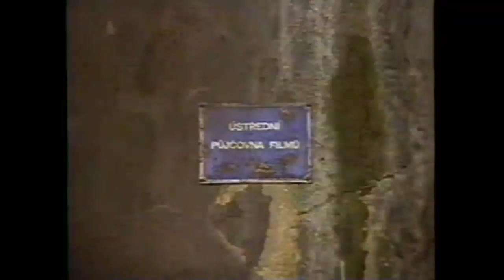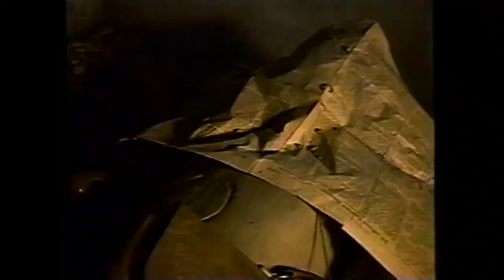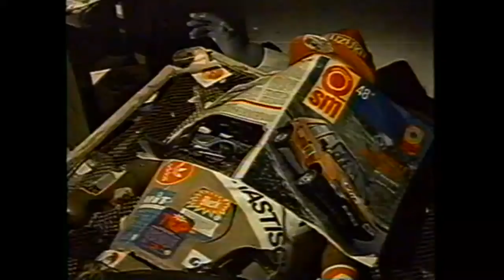Jirí Barta - Club of the Discarded - 1989